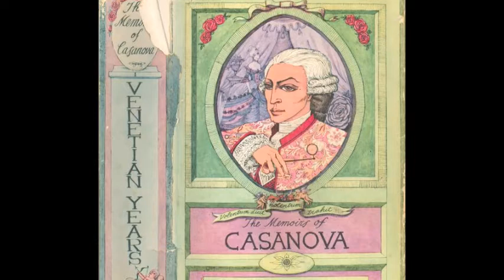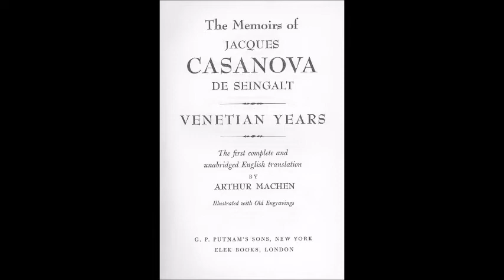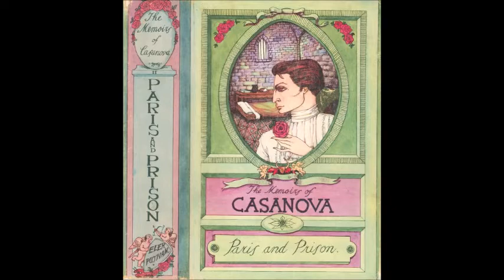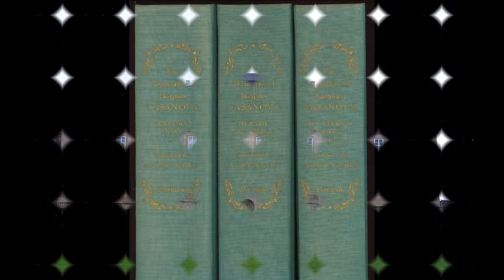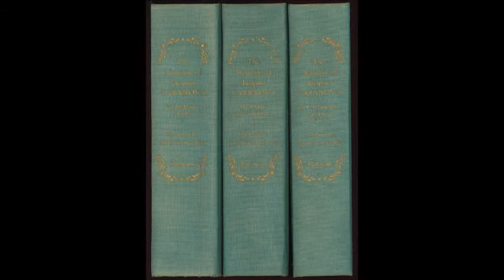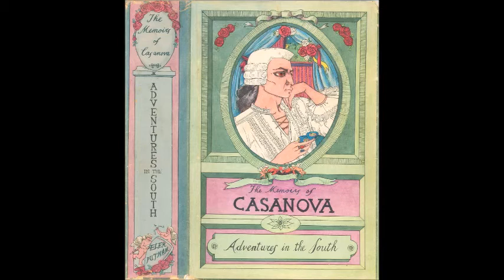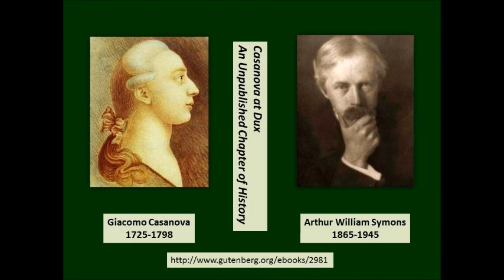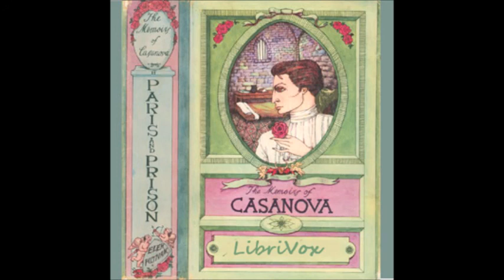Giacomo Casanova 1725-1798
Giacomo Casanova wrote in his memoirs that he had sex with 122 women. It's unknown how he kept track of them all and what kind of single individual would choose to keep track of them all. He lived from 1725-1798 in Dux, Bohemia, now Duchcov, Czech Republic.

This is An Unpublished Chapter of History, By Arthur Symons

You can hear the rest of his memoirs here for free from librivox volunteers.

Giacomo Casanova was born in Venice, of Spanish and Italian parentage, on April 2, 1725; he died at the Chateau of Dux, in Bohemia, on June 4, 1798. In that lifetime of seventy-three years he travelled, as his Memoirs show us, in Italy, France, Germany, Austria, England, Switzerland, Belgium, Russia, Poland, Spain, Holland, Turkey; he met Voltaire at Ferney, Rousseau at Montmorency, Fontenelle, d'Alembert and Crebillon at Paris, George III. in London, Louis XV. at Fontainebleau, Catherine the Great at St. Petersburg, Benedict XII. at Rome, Joseph II. at Vienna, Frederick the Great at Sans-Souci. Imprisoned by the Inquisitors of State in the Piombi at Venice, he made, in 1755, the most famous escape in history.